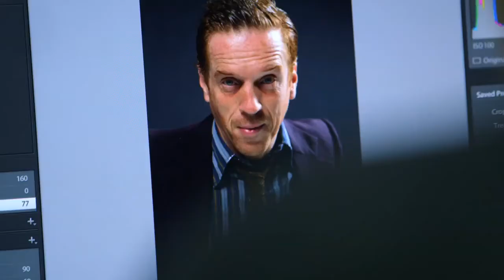Interview with Damien Lewis (American Buffalo)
Our team caught up with Homeland star Damien Lewis to talk about his latest role in the West End production of American Buffalo.

What is American Buffalo?

DAVID MAMET's explosive drama examines the fickle nature of honour among thieves. As three small-time crooks plan one big-time heist, a tragedy of errors spins this razor-sharp and darkly funny play into a blistering account of divided loyalties, insatiable greed... and a coveted Buffalo nickel.

DAMIAN LEWIS, known internationally for his Emmy® and Golden Globe® Award-winning performance as 'Nicholas Brody' in HOMELAND, returns to the West End stage to star in this major new revival directed by DANIEL EVANS.